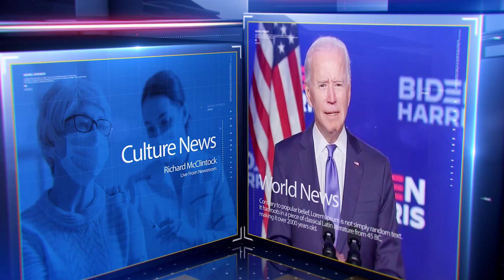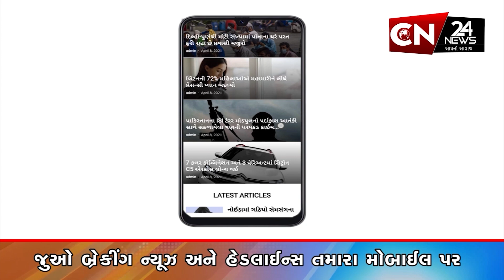રાષ્ટ્રીય : મુકેશ અંબાણીએ લોન્ચ કર્યો Jio AI Cloud